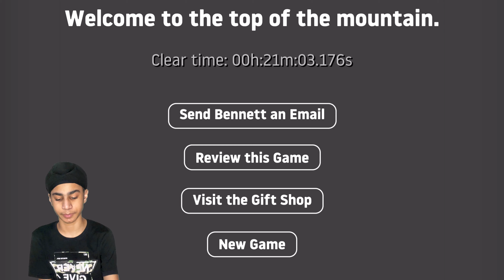I DID IT! | LESTER HINDUSTANI GAMER | GETTING OVER IT #6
DEVICE :- IPAD PRO 12.9 inch 4th GENERATION

BYE BYE...